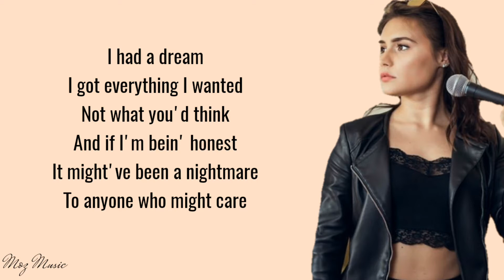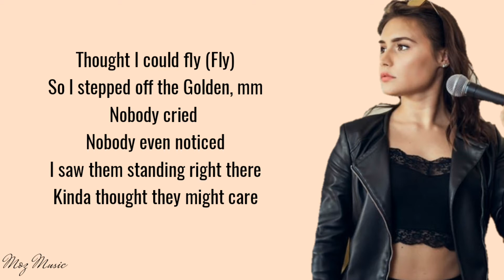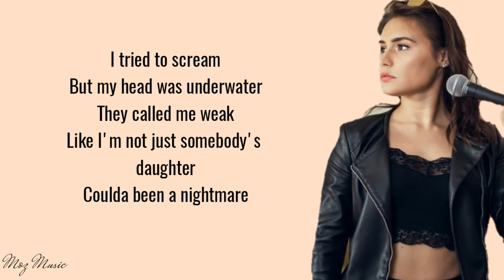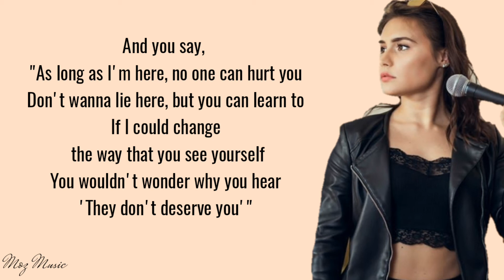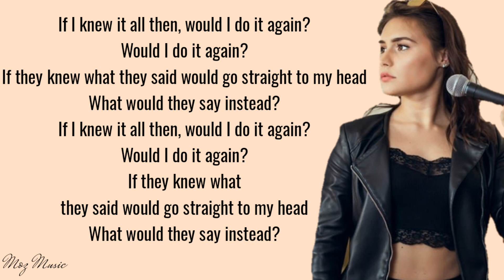everything i wanted - Billie Eilish Cover by Stephanie Madrian (lyrics )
More information about the song and details check out the

 👉👉👉official link 👈👈👈

Lyrics